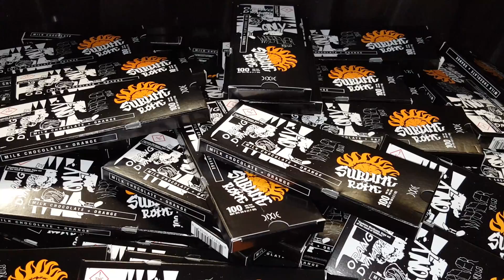Orange Dynamite Bar - Milk Chocolate + Orange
ENTER TO WIN:
2 ALL ACCESS Meet & Greet tickets with VIP access to Sublime with Rome's headlining show at Red Rocks on June 27th! 10 other lucky Colorado winners will get a FREE Orange Dynamite Bar

Take a bite out of Summer! Check out the ALL NEW Orange Dynamite Bar that combines delicious milk chocolate with all natural orange oil to create a mouthwatering treat. Available now in Colorado Recreational Centers. Ask you local center for it today!